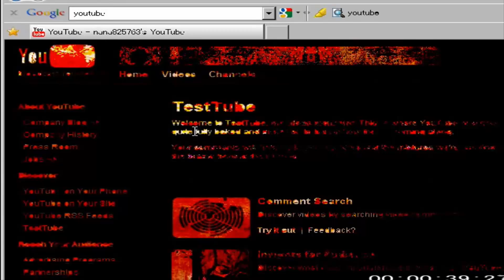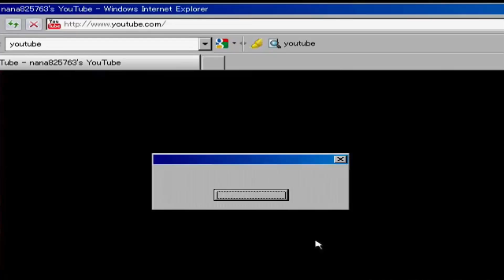⚠ Ⱥꞑꚛⱦⱨҿꞃ ҢҿҭҬųꞗҿ ☢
Experience of cursed new functions from TestTube...
%D0%94%D0%BE%D0%B1%D1%80%D0%BE%20%D0%BF%D0%BE%D0%B6%D0%B0%D0%BB%D0%BE%D0%B2%D0%B0%D1%82%D1%8C%20%D0%BD%D0%B0%20%D0%94%D1%80%D1%83%D0%B3%D0%BE%D0%B9%20%D0%9D%D0%B5%D1%82%D0%A2%D1%83%D0%B1%D0%B5